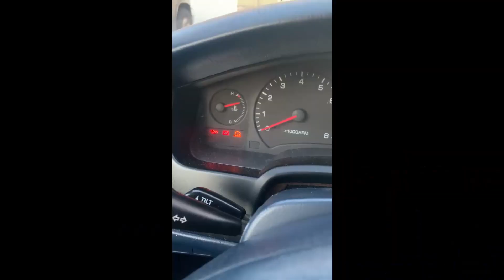Track Day Fail....Overheated My Engine || Toyota MR2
I overheated my engine during a track day at Oregon Raceway Park😬

-SC: salad-bar21